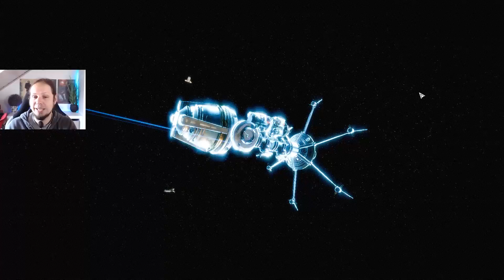Stone Rhino! Hell yeah! ★ 3rd RogueTech Battletech 2018 Mod Playthrough #33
Let's play RogueTech! This series is about a Battletech 2018 PC game mod that drastically alters the gameplay experience. You not only get access to the whole Inner Sphere map, it also cuts out the story part of the game and adds new equipment, Mechs as well as a harder battle simulation. This mod definitely brings the game closer to the tabletop experience.